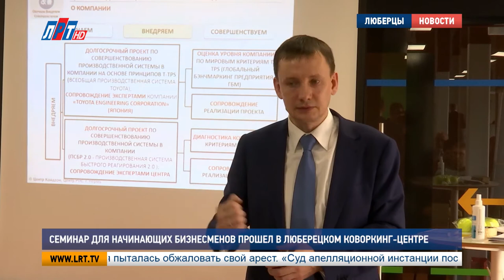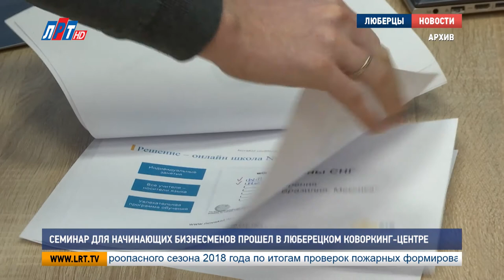Семинар для начинающих бизнесменов прошел в люберецком коворкинг центре